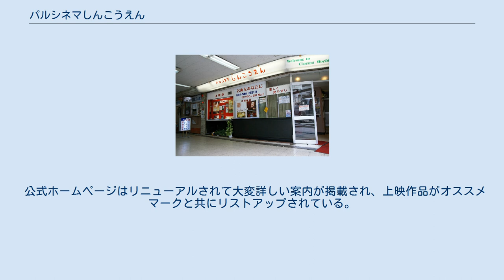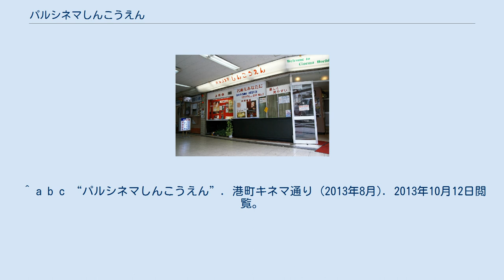パルシネマしんこうえん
パルシネマしんこうえんは、 兵庫県神戸市兵庫区にある映画館。
 新開地商店街北端の湊川公園東口に所在する。
戦後、芝居小屋から映画館に転身した「公園劇場」が前身。
1968年に公園改修のため一旦閉館した後、1971年元日（1月1日）に「新公園劇場」の名称で開館。
1983年頃に現館名に改称し、20２1年元日に５0周年を迎えた名画座である。
 東京を除けば数える程になった、いわゆる名画座の中ではポピュラー路線でもマニアックでもない中庸のプログラム構成の2本立て。
上映期間は番組により10～16日で初日は土曜日でないことが多い。
洋画館として開館したものの1994年の黒澤明監督特集以降、年に数本程度の邦画も組むようになる。
最近では年間60作品程度のうち邦画の比率が高くなっていて、再上映も時によって。
 全国拡大ロードショーのヒット作は少なく、やや落ち着いた作品群と単館系の作品がメインである。
番組の殆どはヒューマン系を軸に楽しい映画、考えさせられる映画で時折風変わりな作品も。
 周辺よりも高いところにある公園の南部分の下に潜るように位置し、入口と東側が表の通りに面している。
かつては館内で販売されているドリンク類は通常の自販機での販売価格よりも安価に設定されており、箱に入れられてセットにされた菓子も販売されていた。
ロビーには毎月初めに発行されるかわら版（現在は休止中）が置かれ、スタッフの作品のレビュー、観客の投書が掲載されている。
 ^ a b c “パルシネマしんこうえん”. 港町キネマ通り (2013年8月). 2013年10月12日閲覧。